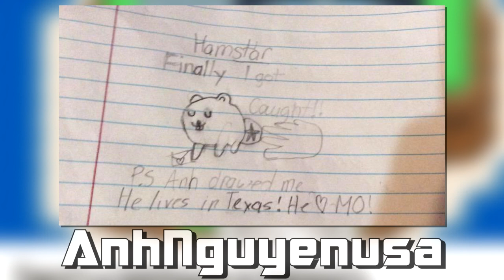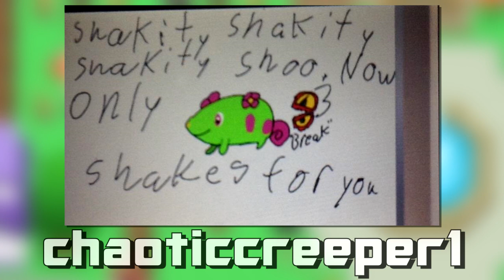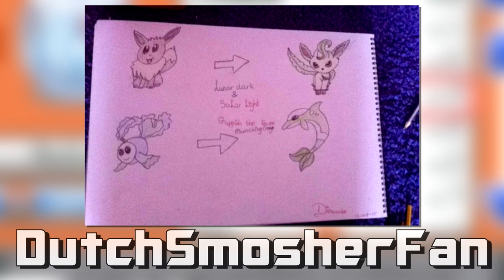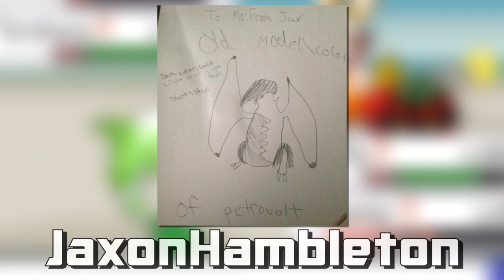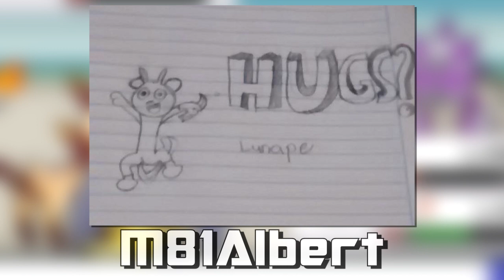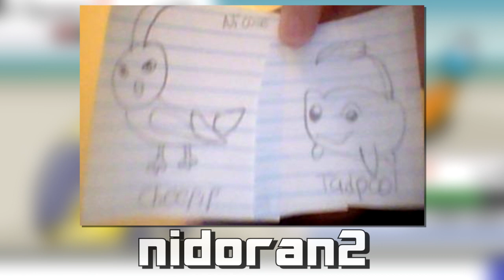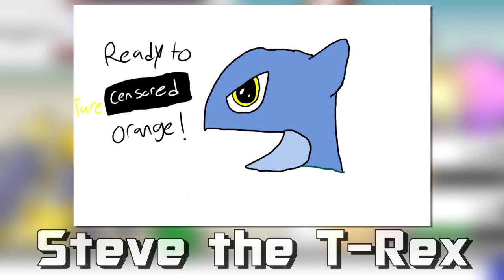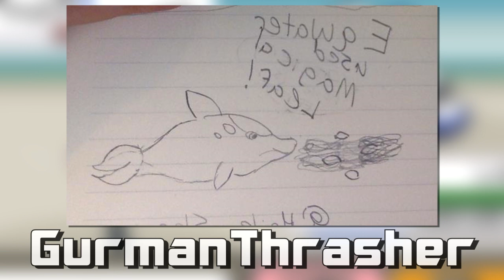Pokémon Solar Light and Lunar Dark - Fan Art Special!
HeyGuys